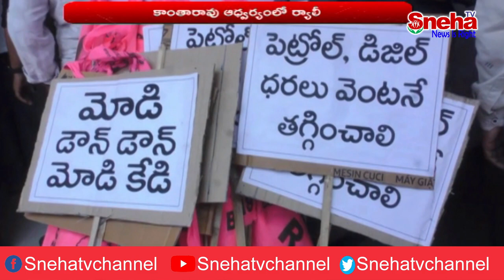కొత్తగూడెం: ఎమ్మెల్యే, ప్రభుత్వవిప్‌ రేగా కాంతారావు ఆధ్వర్యంలో ర్యాలీ || Sneha TV